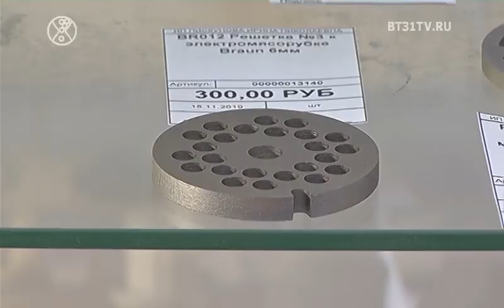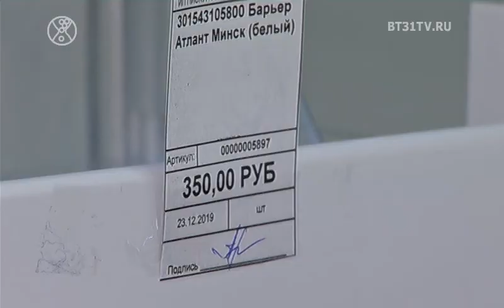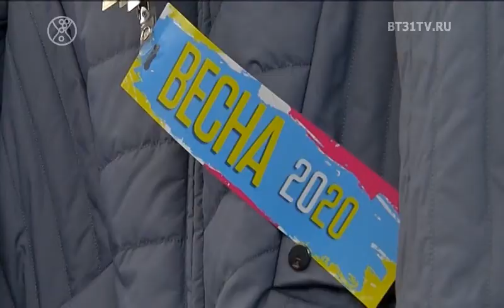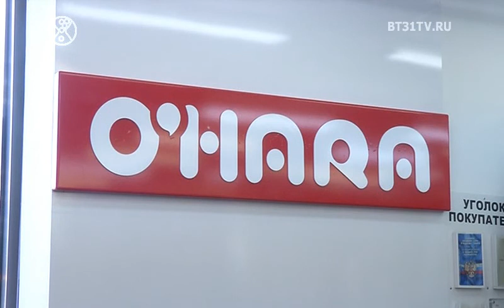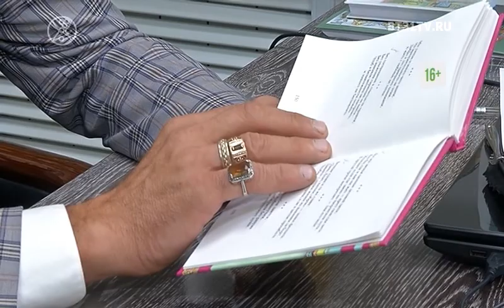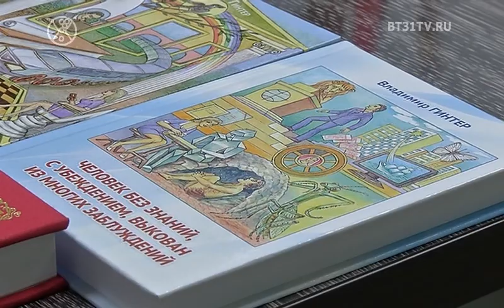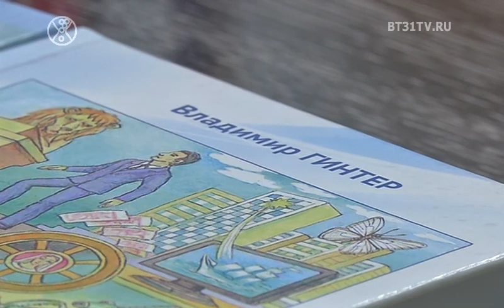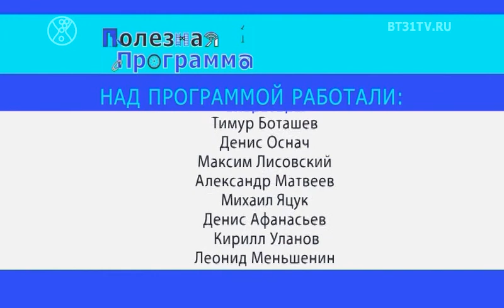Полезная Программа выпуск 186 (эфир от 25.02.2020)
Смотрите в этом выпуске:
Сад и Огород с Октябриной Ганичкиной;
Рубрика сети магазинов Всё сам +;
Советы Астролога и психолога Ирины Орда;
Новые коллекции сети магазинов верхней одежды Охара;
Владимир Гинтер: творческий путь;